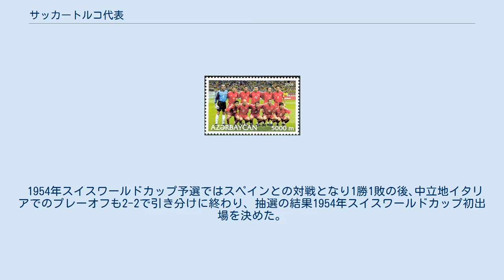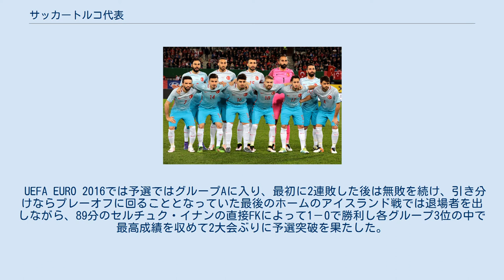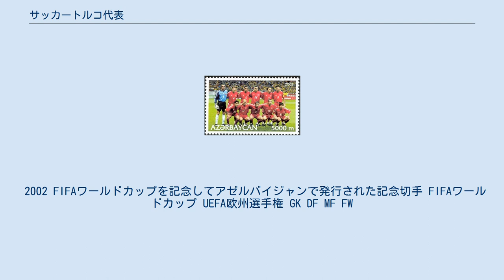サッカートルコ代表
サッカートルコ代表 (2016) サッカートルコ代表（サッカートルコだいひょう、トルコ語: Türk Milli Futbol Takımı）は、トルコサッカー連盟(TFF)によって編成されるトルコのサッカーのナショナルチームである。
 1923年にトルコサッカー連盟が設立され、同年国際サッカー連盟(FIFA)に加盟したが､地域連盟には未加盟のまま活動を続けた。
1923年10月26日のルーマニア戦がトルコ代表初の国際試合となった。
1950年ブラジルワールドカップ予選でワールドカップ予選に初参加し、1次予選のシリア戦で7-0で勝利し最終ラウンドに進出した。
最終予選の対戦国はオーストリアとなったが、同国が対戦を辞退したため自動的にトルコの出場が決まったかに思われた。
しかし、トルコも出場を辞退したため本大会出場は成らなかった。
 1954年スイスワールドカップ予選ではスペインとの対戦となり1勝1敗の後､中立地イタリアでのプレーオフも2-2で引き分けに終わり、抽選の結果1954年スイスワールドカップ初出場を決めた。
1954年の本大会ではグループリーグを1勝1敗の成績で決勝トーナメント進出をかけた西ドイツとのプレーオフに進んだが2-7で敗れた。
1958年スウェーデンワールドカップ地区予選アジア・アフリカ予選に出場したが、1次ラウンドでイスラエルとの対戦を拒否し棄権した。
依然として地域連盟未加盟だったが、1960年第1回欧州ネイションズカップ(現UEFA欧州選手権。
EURO)予選ラウンドに出場し、1回戦でルーマニアと対戦することになった。
1958年11月2日の第1戦はアウェイで0-3で敗れ、1959年4月26日の第2戦はホームで2-0で勝利したものの2試合合計2-3で敗退した。
 1962年トルコサッカー連盟は欧州サッカー連盟(UEFA)に加盟した。
 UEFA加盟以降は欧州選手権も含めて出場がなく欧州の中では弱小国と見なされ続けてきたが、1993年にファティ・テリムが代表監督就任すると実力を付け始め、UEFA欧州選手権1996予選ではスイスやスウェーデンを退けて初出場。
1996年の本大会は3戦全敗でグループリーグ敗退となったが、UEFA欧州選手権2000予選も突破を果たし2大会連続出場を果たすと2000年の本大会はベスト8に進出した。
 2002 FIFAワールドカップではハカン・シュキュル、リュシュテュ・レチベルらの活躍によりグループリーグを1勝1分1敗で2位通過。
決勝トーナメントでは開催国の日本、セネガルに勝ち、ベスト4に進出した。
準決勝ではブラジルには敗れたが、3位決定戦で開催国の韓国を破り3位入賞となった。
UEFA欧州選手権2004予選は突破を逃し、2006年ドイツワールドカップの欧州予選ではスイスとのプレーオフを2試合合計4-4で終えるが、アウェイゴールルールによって初の連続での本大会出場はお預けとなった。
しかしUEFA欧州選手権2008予選では、引分以下ならノルウェーが2位突破となっていた最終戦でボスニア・ヘルツェゴビナを相手にホームで1-0で勝利し、予選C組をギリシャに次ぐ2位で終え、2大会ぶり3度目の欧州選手権出場を果たした。
2008年の本大会ではグループリーグ初戦のポルトガル戦を0-2で落としたが、第2戦のスイス戦と第3戦のチェコ戦では試合終了間際に逆転する粘りを見せ、2大会ぶりに決勝トーナメントに進んだ。
準々決勝のクロアチア戦でも延長終了間際の120分に1-1の同点に追いつき、さらにPK戦の末に3-1で勝利を収めて初の準決勝進出を果たした。
 2010 FIFAワールドカップ予選ではスペインとボスニア・ヘルツェゴビナに競り負け、予選敗退となった。
 UEFA EURO 2016では予選ではグループAに入り、最初に2連敗した後は無敗を続け、引き分けならプレーオフに回ることとなっていた最後のホームのアイスランド戦では退場者を出しながら、89分のセルチュク・イナンの直接FKによって1－0で勝利し各グループ3位の中で最高成績を収めて2大会ぶりに予選突破を果たした。
本大会ではチェコに勝利したが、グループリーグで敗退した。
 FIFAワールドカップでは、2014年・2018年とヨーロッパ予選での敗退が続いている。
 UEFAネーションズリーグ2018-19では、ロシア、スウェーデンと同じくリーグBのグループ2入ったがアウェーのスウェーデン戦を...